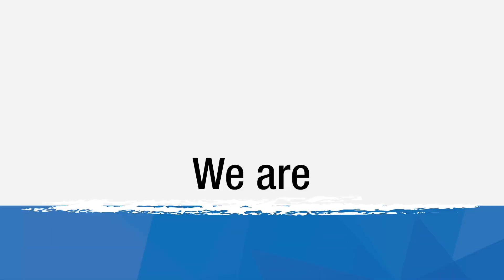Let's get real about Ohio Pork. Ohio pig farmer, Tom is proud to raise pork for your plate.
Real Pork. Real Ohio Pig Farmer. Learn how farm families like Tom's provide safe, wholesome pork for you and your family every day.